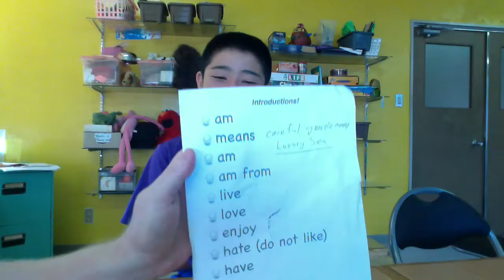Taiyo Self Introduction Interview 2017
2017年5月　自己紹介&インタビュー
中学生／高校生を対象に即興の自己紹介とインタビューです。
彼は中学1年生
*最後の方で雑音が入ってしまいました。Sorry!